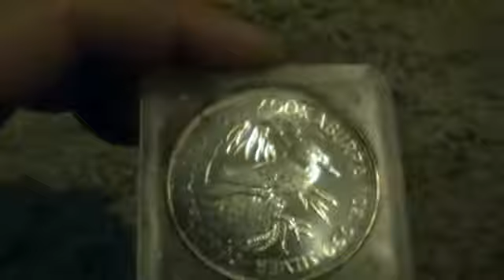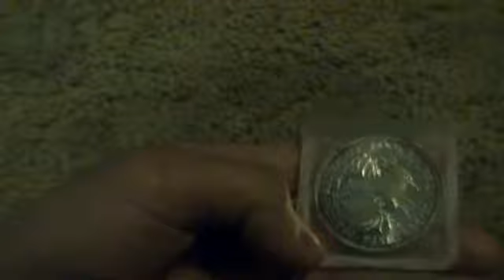Silver Round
Just a silver kookaburra1990..